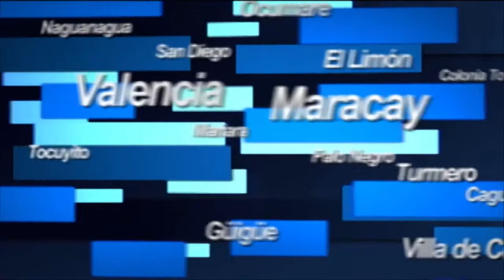Ejecutivo lanzará aplicación para ubicar cuadrantes dentro del Plan Patria Segura 17-09-2014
El Ministerio de Relaciones Interiores, Justicia y Paz prepara la presentación, prevista para el próximo 24 de septiembre, de una aplicación para teléfonos celulares que permitirá a los usuarios ubicar el cuadrante donde están situados, dentro del Plan Patria Segura, para comunicarse directamente y de manera rápida en caso de una urgencia, así como para efectuar denuncias anónimas.
La información la suministró el titular del despacho, Miguel Rodríguez Torres, y apuntó que para las denuncias habrá varios renglones, como accidente, información confidencial, robo, necesidad de apoyo, entre otros